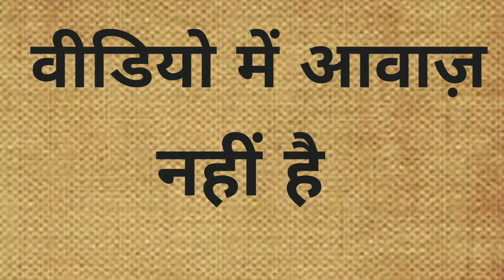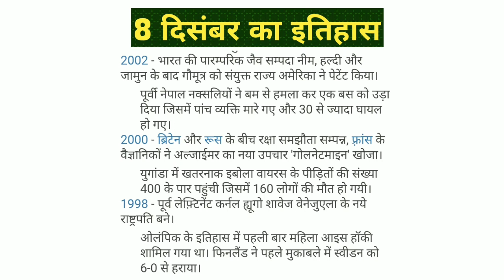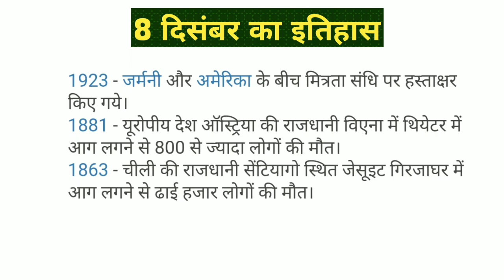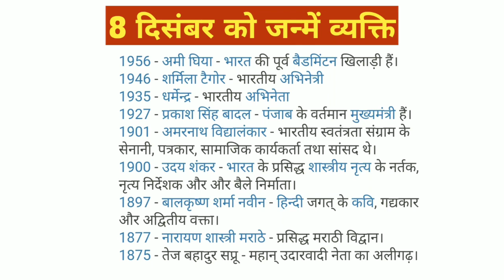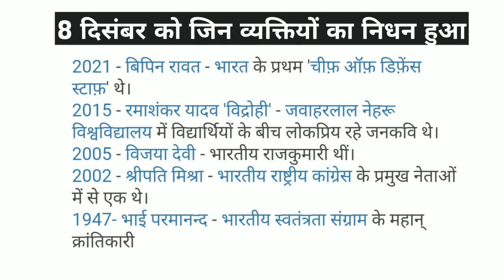8 December would History # History important question GK # 8 दिसंबर का इतिहास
इस वीडियो के माध्यम से हमने 8 दिसंबर की महत्त्वपूर्ण घटनाओं के बारे में जानकारी दी है। इस वीडियो में आपको कोई त्रुटियां नजर आए तो उन्हें हमें जरूर बताएं। यह वीडियो सभी परीक्षाओं के लिए अतिमहत्वपूर्ण है।
धन्यवाद